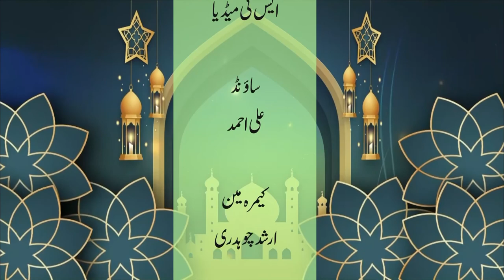ROSHNI - EP-08 (AAKHRAT KI TIYARI...)